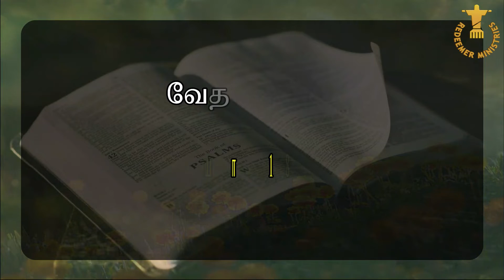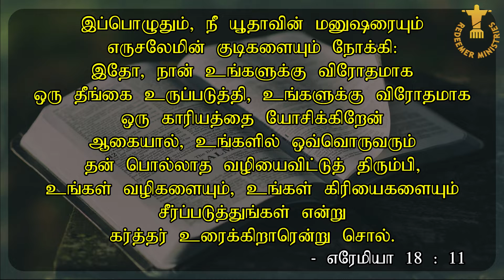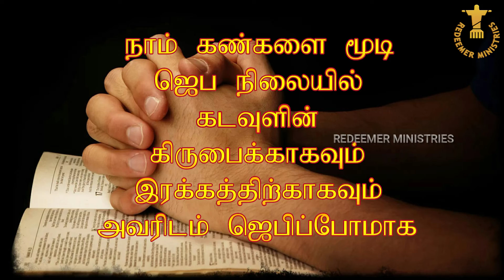TWILIGHT VIGIL PRAYER DAY 960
SPECIAL PRAYER BASED ON எரேமியா (Jeremiah) 18:11

உங்கள் கிரியைக ளையும், வழிகளை யும் சீர்ப்படுத்துங் கள்
எரேமியா (Jeremiah) 18:11

ஜெபக் குறிப்பு :
இன்றும் சமுதாய மாக (பொருளாதார ரீதியாக அல்ல) புறந் தள்ளப்பட் டும், உரிமைகள் மறுக்கப் பட்டுமுள்ள பல்லா யிரக்கணக்கான மக்களையும், அவர் தம்  குடும்பத்தின ரையும் நினைவு கூர்ந்து கரிசனை யோடும், கருத்தோ டும்  ஜெபிப்போமாக.